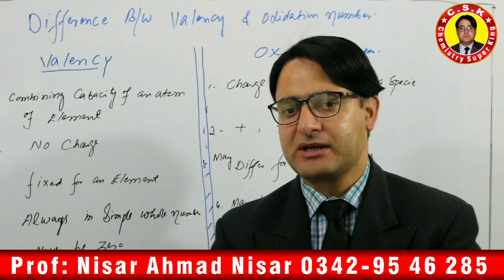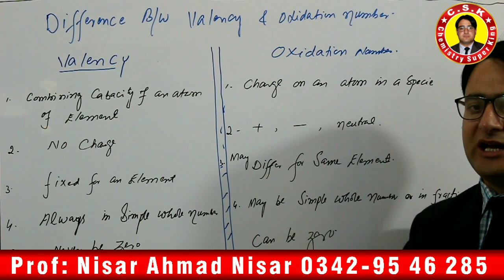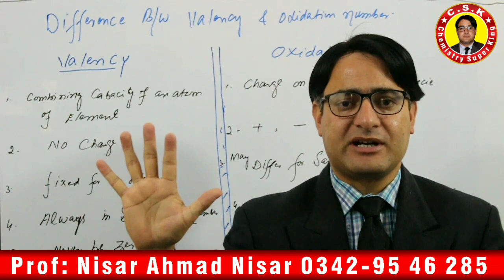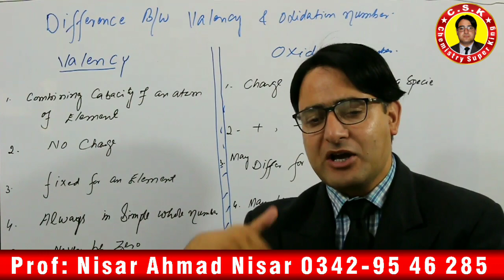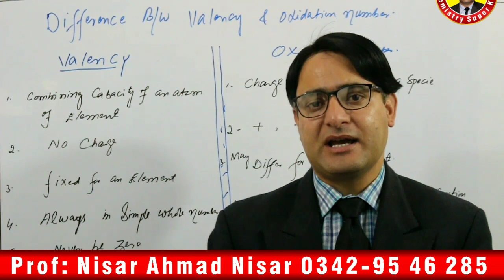Oxidation Vs Valency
# chemistry super king# in this video difference between oxidation and valency is explained, after watching this video students will b able to clear their concepts about these topics.